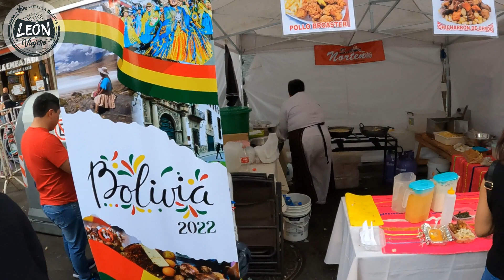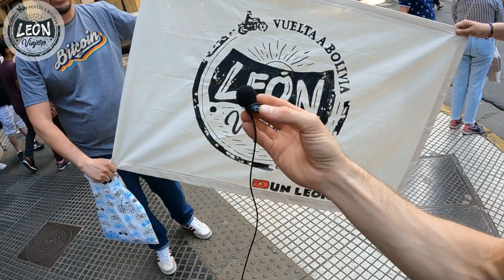BOLIVIANOS me RECOMIENDAN LUGARES para RECORRER en LOS 9 DEPARTAMENTOS 🇧🇴 cual les faltó❓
Estuve en un FESTIVAL de la colectividad y les pregunté a LOS BOLIVIANOS que LUGARES tengo que RECORRER SI o SI en La VUELTA A BOLIVIA en Moto  .